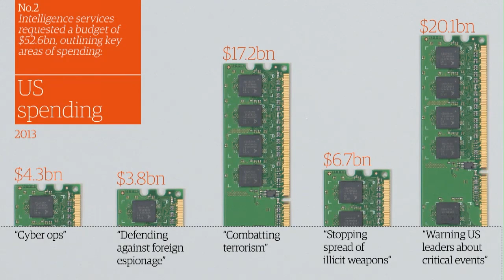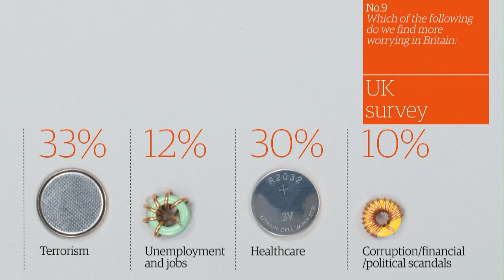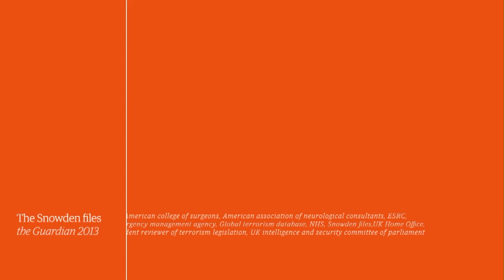Edward Snowden and the NSA files: facts and figures | Guardian Animations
The Snowden NSA files: facts and figures - video animation

The NSA files revealed by Edward Snowden have thrown up a fascinating collection of statistics. How much data is collected by the NSA and from what countries? How much money is spent on intelligence? Find out the answer to these questions and more in our numerical guide to the surveillance industry - NSA and GCHQ.